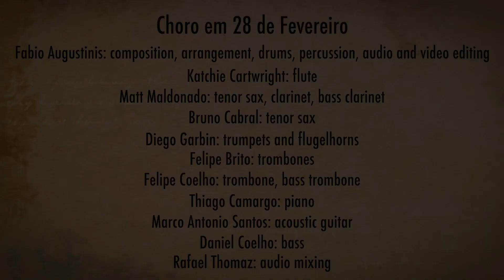Choro em 28 de Fevereiro (Fabio Augustinis)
Choro em 28 de Fevereiro by Fabio Augustinis Jazz Orchestra

Fabio Augistinis is currently working on his DMA at the University of Texas at Austin - Butler School of Music

A quick word from Fabio about his piece:

“Choro em 28 de Fevereiro” is a non-traditional Choro written for my sweet Alice. February 28th is her birthday and this title also represents a pun. Choro, a Brazilian style, also means “crying/weeping.” Thus, “crying on Feb 28th” seemed appropriate.

I intended to premiere this piece on February 28th of 2020, when The University of Texas Jazz Orchestra presented its last concert before the pandemic. However, I was not able to finish the piece on time for the concert. Short after that date, the world turned into a totally new place, so I decided to make this project happen through an online collaboration.

Musically speaking, this piece is inspired by the work of one of my favorite composers, Maria Schneider. It presents an altered rondo form in the first part of the tune, typical of Choros. Its lush mood intends to take listeners through an imaginary journey, where main elements are reframed, transformed, and represented throughout the orchestra instruments.

I hope you enjoy this journey and thanks for listening!
Fabio Augustinis

Recorded at various homes during the 2020 pandemic!

Fabio Augustinis: composition, arrangement, drums, pandeiro, audio and video editing

Woodwinds
Katchie Cartwright: flute
Matt Maldonado: clarinet, tenor sax 1, bass clarinet
Bruno Cabral: tenor sax 2

Brass
Diego Garbin*: trumpets and flugelhorns
Felipe Brito: trombones 1 and 3
Felipe Coelho: trombone 2 and bass trombone

Rhythm Section
Thiago Camargo*: piano
Marco Antonio Santos: acoustic guitar
Daniel Coelho: acoustic bass

Audio Mixing/Mastering: Rafael Thomaz

*soloists

Fabio Augustinis is an endorsing artist for Canopus Drums and Bosphorus Cymbals.